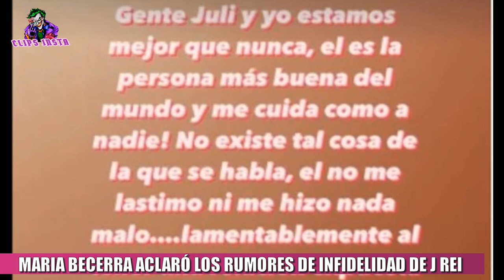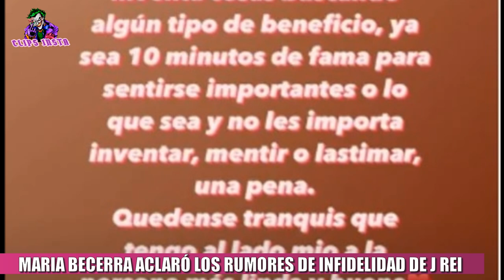MARIA BECERRA ACLARÓ LOS RUMORES DE INFIDELIDAD DE J REI CON JAZPINCITA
Fue un fin de semana difícil para María Becerra. Es que, a tan solo un mes de haber blanqueado su romance con el trapero J Rei, salió a la luz una grabación que daba cuenta de una supuesta llamada telefónica que habría realizado la cantante a la inflUencer de contenidos para adultos llamada Jazpincita, quién registró en video la comunicación, por un reclamo que involucraba a su novio. Según se desprende de esa conversación, el muchacho estuvo recibiendo mensajes, en Instagram, de parte de la joven y la cantante no dudo en preguntarle.
Lo cierto es que, en este contexto, en la tarde del lunes Becerra decidió ponerle fin a este escándalo y salió a realizar una aclaración desde sus historias. En primer lugar, compartió una foto con su pareja para confirmar que todo sigue bien entre ellos y, luego, publicó un extenso escrito. “Gente, Juli y yo estamos mejor que nunca, él es la persona más buena del mundo y me cuida como a nadie. No existe tal cosa de la que se habla, él no me lastimó ni me hizo nada malo. Lamentablemente, al tener una relación expuesta aparece gente mala que inventa cosas buscando algún tipo de beneficio, ya sea 10 minutos de fama para sentirse importantes o lo que sea, y no les importa inventar, mentir o lastimar. Una pena”. “Quédense tranquis que tengo al lado mío a la persona más linda y buena”. En tanto, en la siguiente historia destacó el apoyo de sus fans: “Por otro lado, quiero agradecerles a ustedes, me conmueve tanto ver cuánto me quieren, cómo me cuidan, cómo me defienden. No me va a alcanzar la vida para agradecerles lo que me hacen sentir...amor, contención y mil cosas más. Los amo para toda la vida”.